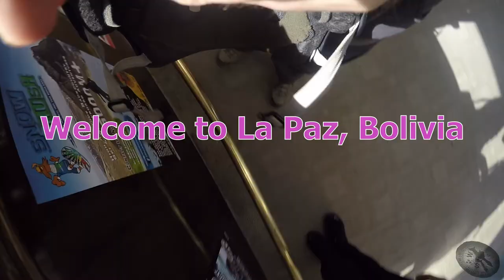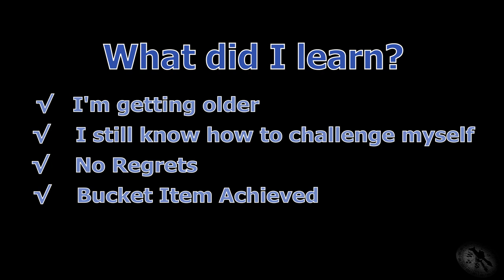What's the Fastest Way Down a Building?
Checking off an item for the bucket list in Bolivia. There aren't too many places in the world one can do this...unless there is a charity scenario happening. and even then its usually a year to two waiting list. But I found a year round place in South America that can help me get this off the list.

All music is commercially licensed by myself.